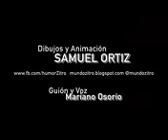Comó formar delincuentes?